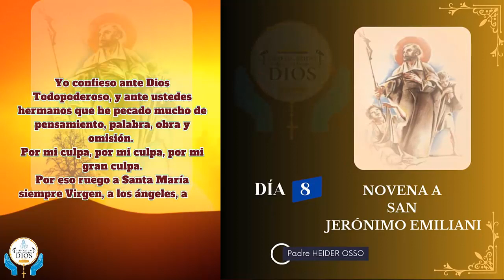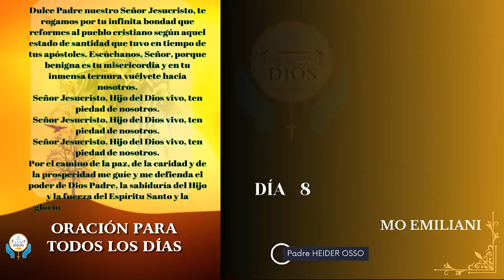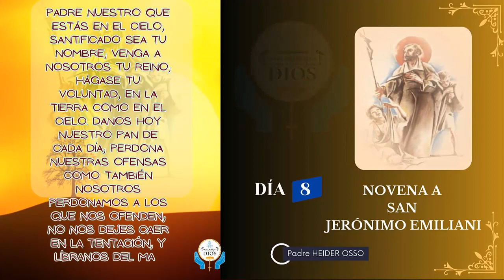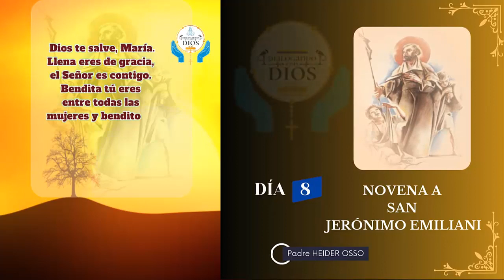Día octavo de novena en Honor a San Jerónimo Emililiani. Febrero 06 de 2024.